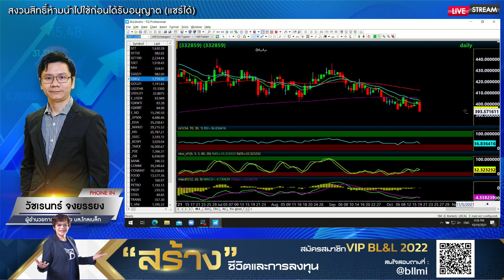วัชเรนทร์ จงยรรยง 19-10-64 On Business Line & Life